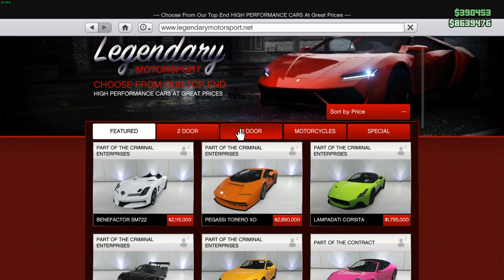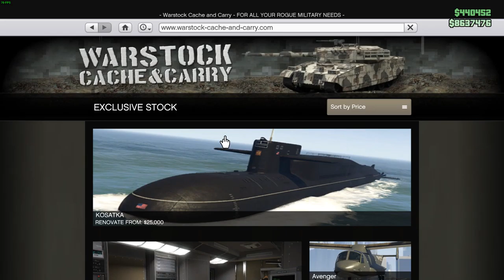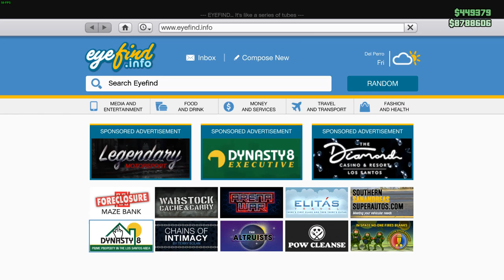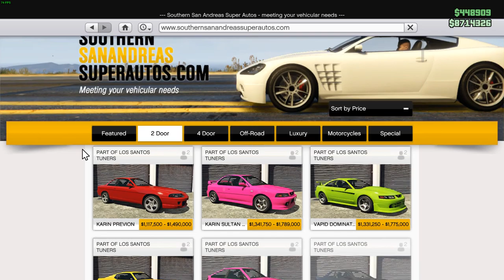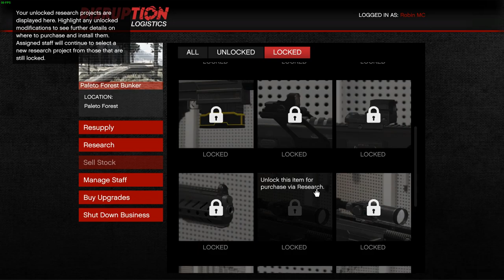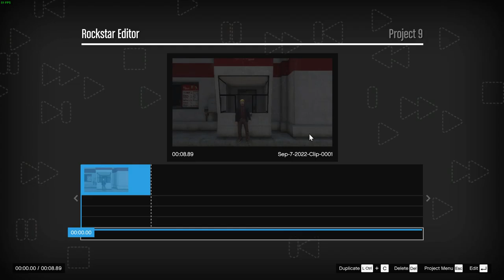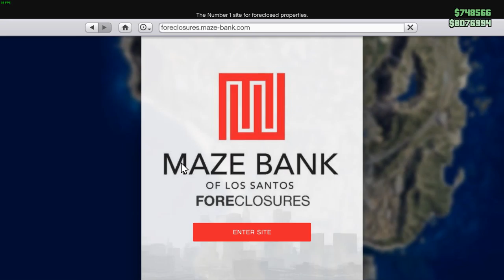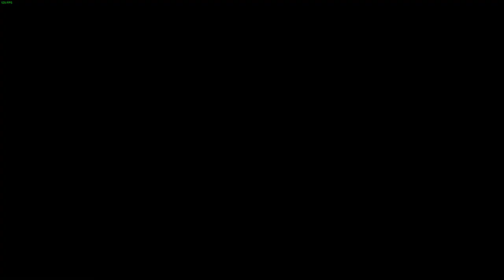Robin Plays Grand Theft Auto Online - Part 62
9 hours long. That explains why it took so long to upload. I gotta start making these shorter so it doesn't take all day to upload.